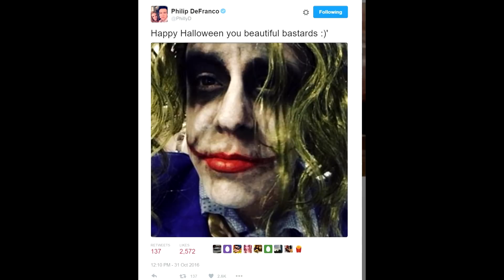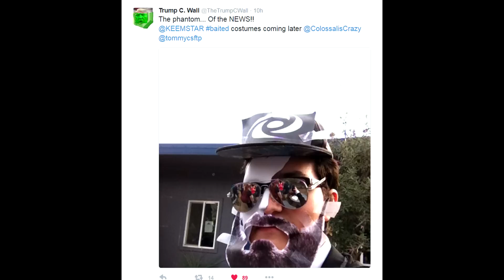Halloween Costume Contest DramaAlert 2nd Annual!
Fan Mail